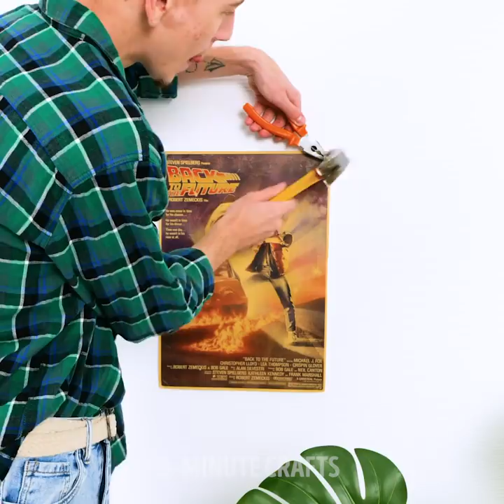35 New Ways To Use Common Things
Creativity is all around us and it’s the key to a world of possibilities. All it takes to turn an ordinary thing into something special is a little bit of thinking outside the box. Today’s video is all about that. We’ll show you several ways to turn everyday objects into brand-new things that have a completely different purpose. For example, you can turn your high heel shoes into boots with just a pair of colored tights!

Egg cartons have so many uses. You can use them to create tables, stools, and even lamps! Check out how by clicking play. We also want to show you a very creative way of reusing old plastic bottles to water your plants. You can also use them to build a DIY laundry basket or even a broom! Watch this video all the way until the end to not miss a single idea, and remember to tell us which one was your favorite in the comments!

TIMESTAMPS:

0:09 – Shoes into boots
3:36 – Egg carton lamp
7:34 – Smart plant waterer
10:39 – DIY laundry basket
12:35 – DIY broom